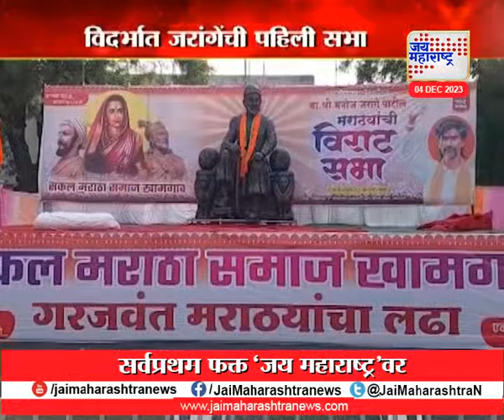Manoj Jarange । विदर्भात जरांगेंची पहिली सभा । Marathi News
विदर्भात जरांगेंची पहिली सभा
खामगाव शहरात ४ वाजता होणार सभा
डॉ. आंबेडकर मैदानावर होणार सभा